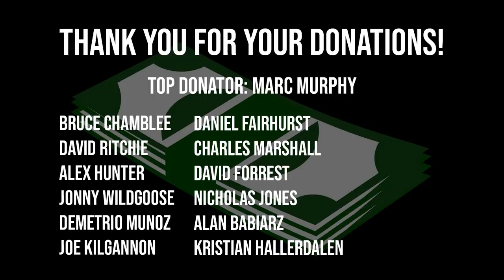WILL TOM STOLTMAN EVER BE AS DOMINANT AS BRIAN SHAW?